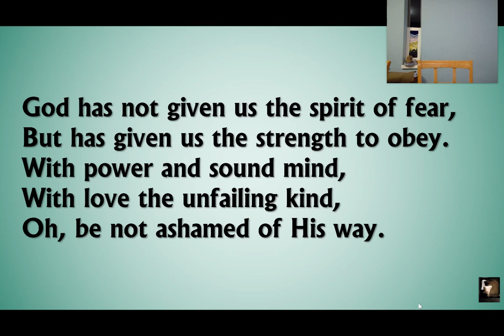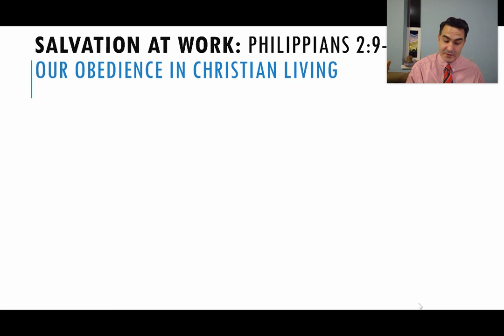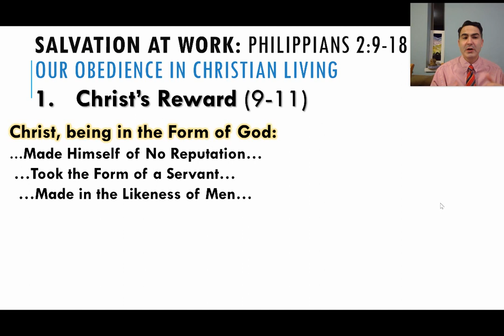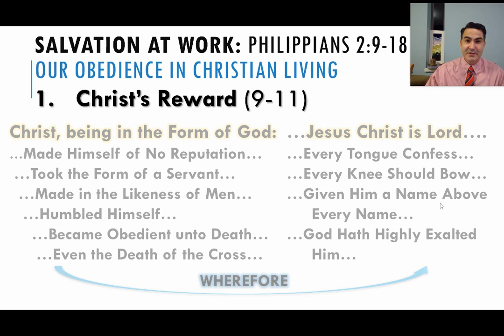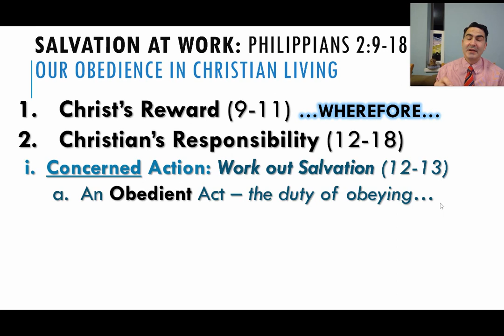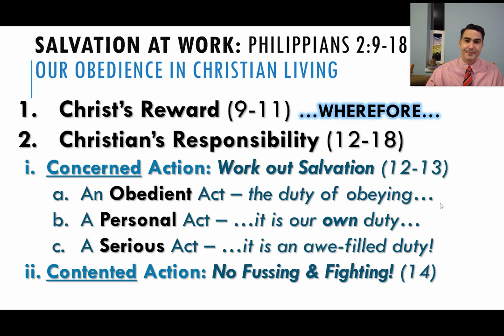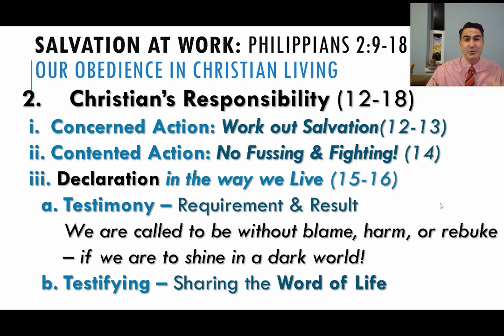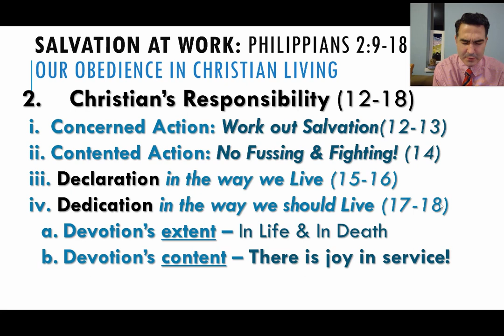IBC November 29th Worship Service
Welcome back to Island Baptist Church's study of the book of Philippians!
Due to the increasing number of COVID cases in Hong Kong this week, our temporary venue cancelled our reservation, and so we've had to record this sermon for you to watch online. Apologies for some sound issues - you may want to turn the volume down for the hymn.
Lord-willing we will be moving in to our new church building at the start of December. Check our website for details.
God bless,
Pastor Johnson and the IBC family